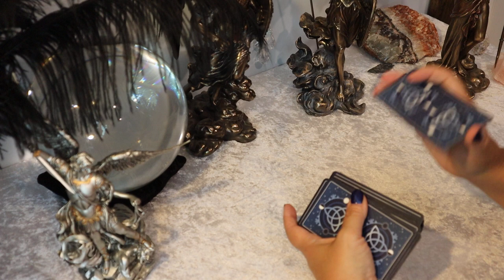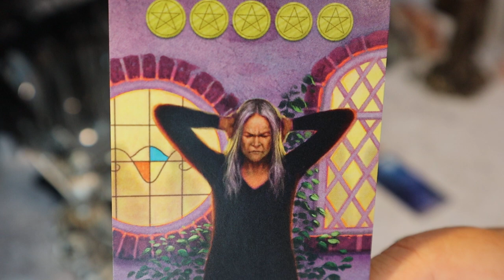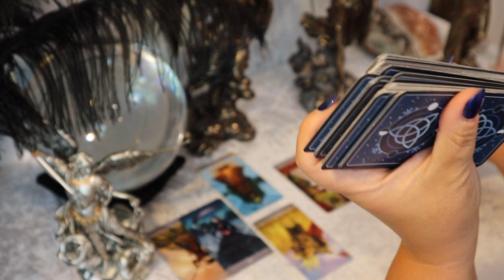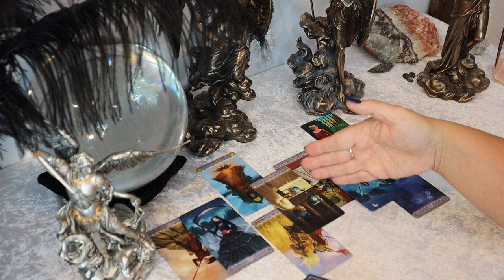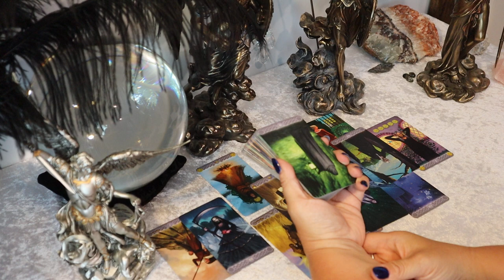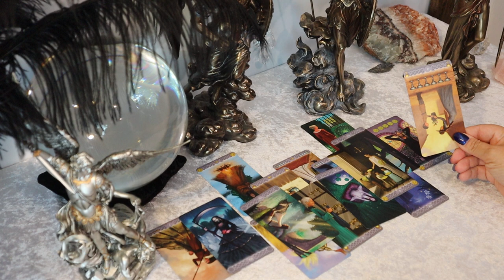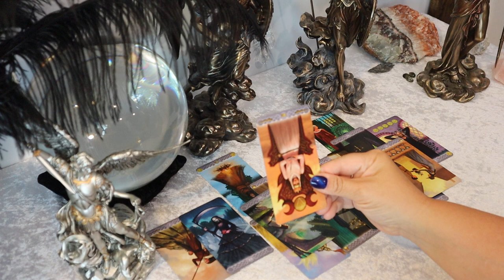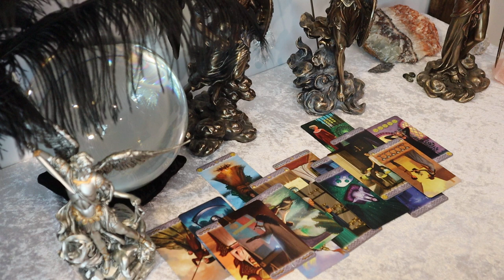GEMINI ~ They Aren't Doing Well ~ JULY 6 - 12 You & The Other Person ~ Gemini Weekly Tarot Reading